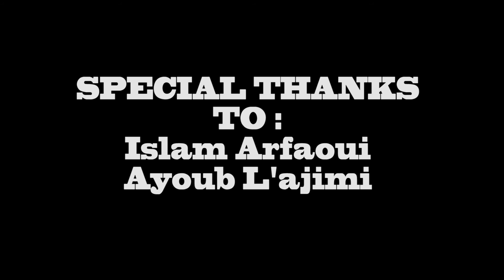After Movie || BIL Boumhal Pre Event "WE CAN DO IT BETTER"